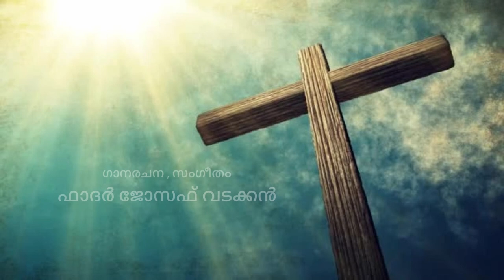Way Of Cross by Fr.Joseph Vadakkan | ഫാ: ജോസഫ് വടക്കന്റെ കുരിശിന്റെ വഴി | Kurishinte vazhi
Lyrics & Music : Fr. Joseph Vadakkan.
Singers : Fr. Vibin Kurisuthara CMI.
                Sr. Rincy Alphonse SD.
Script & Direction : Wilson Malayattoor.
Narration : Fr. Roy Joseph Vadakkan.
Produced By : Subash Vadakkan
                         Adv. Joseph Babu Vadakkan.
Music Coordinator : Biju Mookkanoor.
Orchestration: Kuriakose Azhakam.
Violin, Flute, Veena, Mix & Mastering: Alwin Kuriakose
Guitars:  Emil Seb Jose.
Chorus:  Rini, Jincy, Geethu.
Studio: Geetham Cochin, Grace Azhakam.
Technical Assistants: Anoop Vadakkan.
                                      Joseph Baggio.
                                      Anjana Margret.
                                      Jaleena Margret.
                                      Aleena Mary V S.
                                      Smisha Anoop.
                                      Linesh Mathew.
                                      Dino Bastine K.